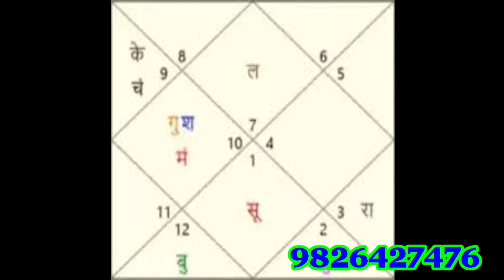|| तृतियेश का कुंडली के 12 भावों में फल | 3rd lord in all house | position of the third house ||